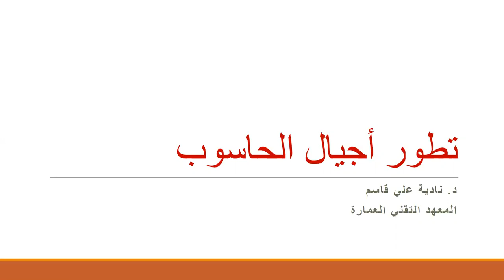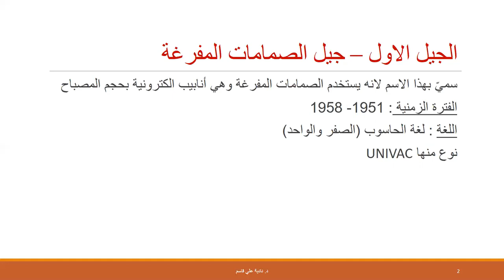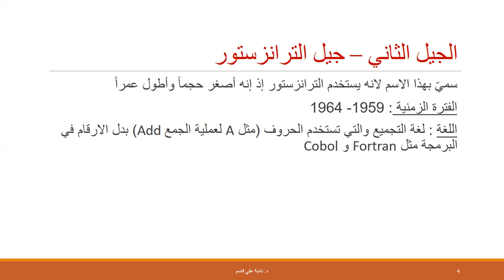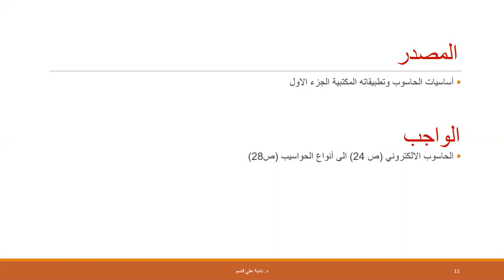تطور اجيال الحاسوب - المرحلة الاولى - انظمة الحاسوب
محاضرة بعنوان تطور أجيال الحاسوب
الصف الاول
قسم المختبرات الطبية
قسم أنظمة الحاسوب
م.د نادية علي قاسم